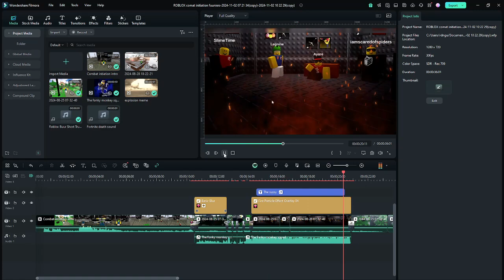Working on a new vid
I do smth in this video